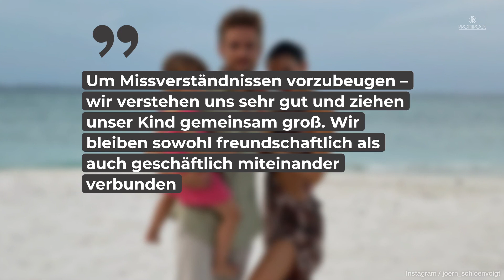Jörn Schlönvoigt und Hanna Weig: SO lange sind sie schon getrennt • PROMIPOOL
Traurige Nachrichten bei GZSZ-Star Jörn Schlönvoigt. Er und seine Frau Hanna haben sich getrennt. Das bestätigte der Schauspieler Donnerstagabend gegenüber „Bild“.